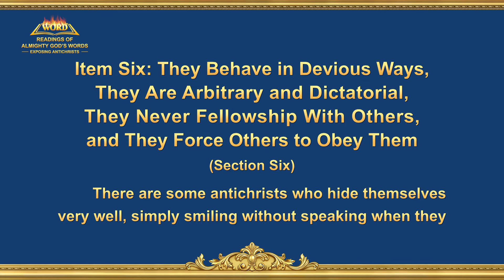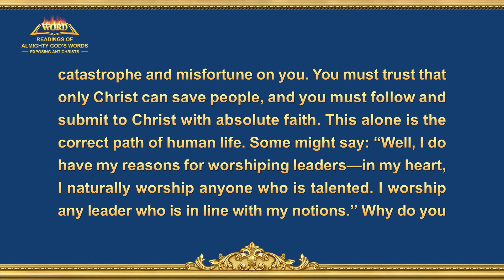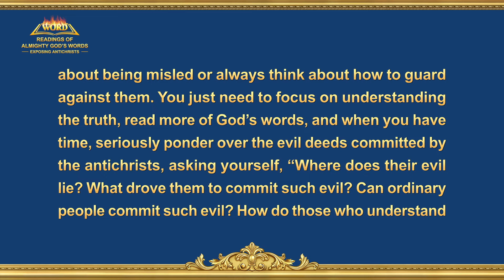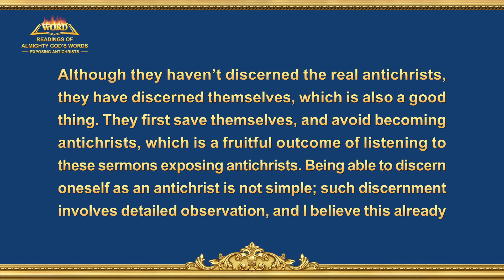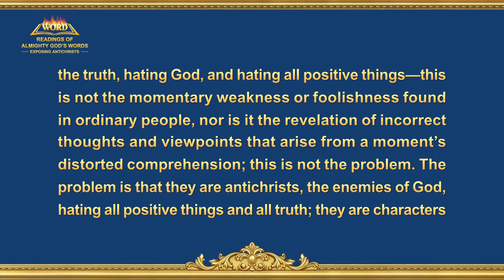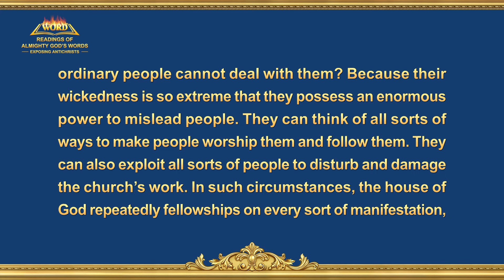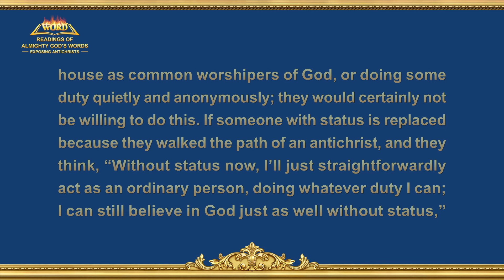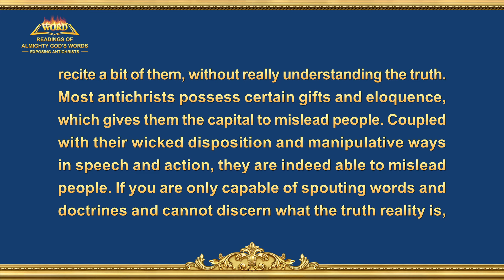Readings of Almighty God's Words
The Word of God | "Item Six: They Behave in Devious Ways, They Are Arbitrary and Dictatorial, They Never Fellowship With Others, and They Force Others to Obey Them" (Section Six)